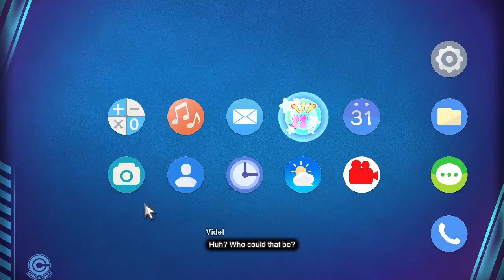DRAGON BALL Sparking! ZERO Pc Version All Characters Encyclopedia Agnilasa's Information {6/182}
❄️🧊 ~ FOLLOW ME UP SOCIALS ~❄️🧊